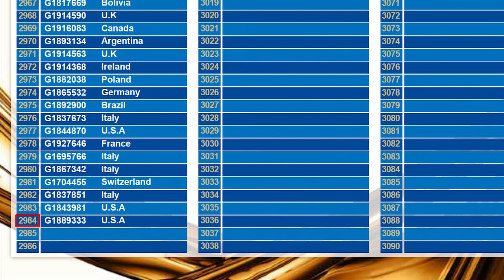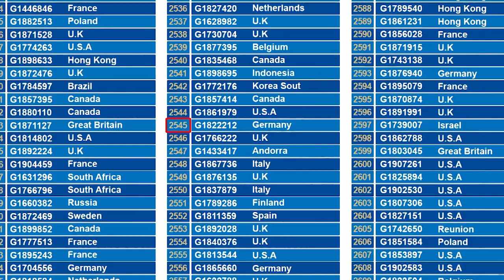G&G Armament Lucky Draw February 2020